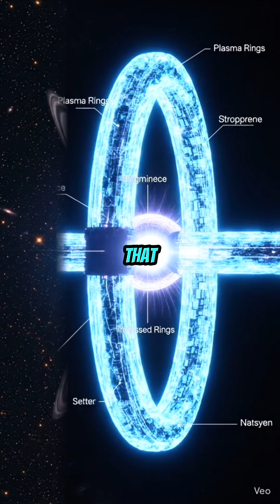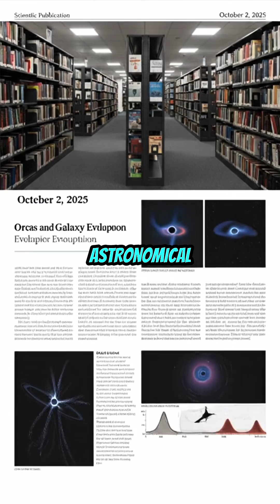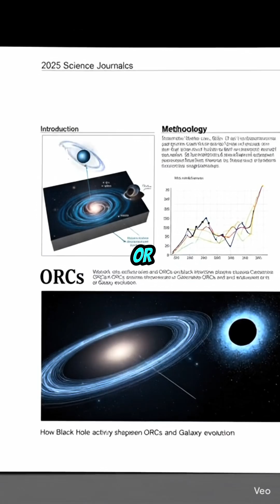Cosmic Wonders: Odd Radio Circles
A groundbreaking discovery in deep space reveals a stunning double-ringed structure known as an odd radio circle (ORC), named RAD J1313469+500320. Spanning nearly 1 million light-years and located 75 billion light-years from Earth, this ORC is the most distant and powerful of its kind ever detected. Formed from explosive outbursts of a supermassive black hole, it offers vital insights into galaxy evolution and star formation. This remarkable find, made possible by citizen scientists in India's RAD@home Astronomy Collaboratory, showcases the power of collaboration in uncovering cosmic mysteries. The research also identified two additional single-ring ORCs, hinting at the intricate relationship between galaxies and their black hole cores. As future telescopes come online, who knows how many more secrets the universe has in store?